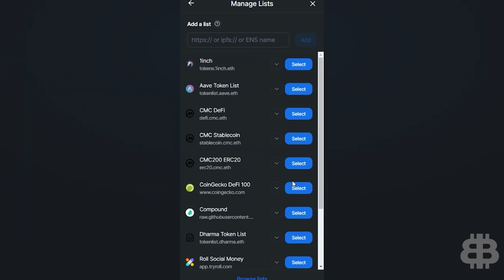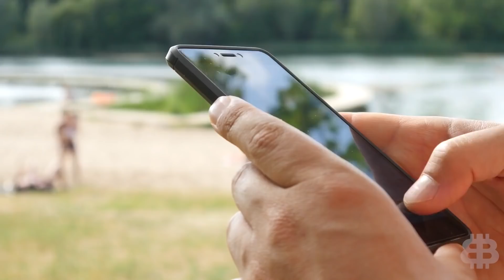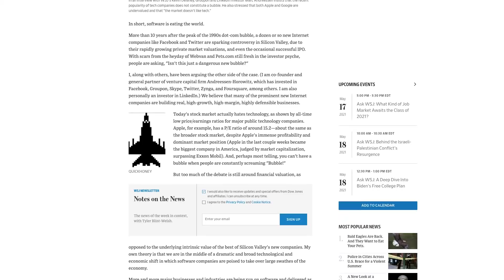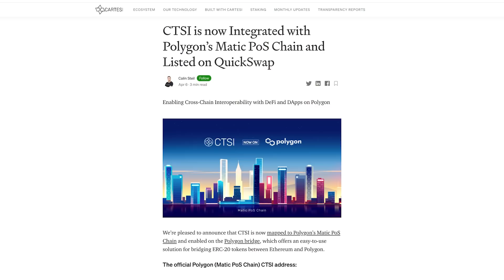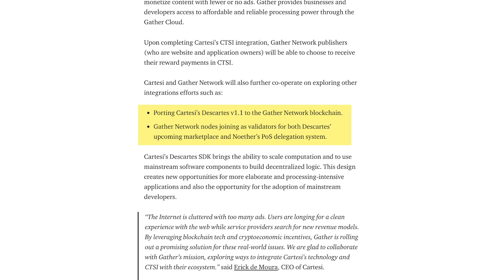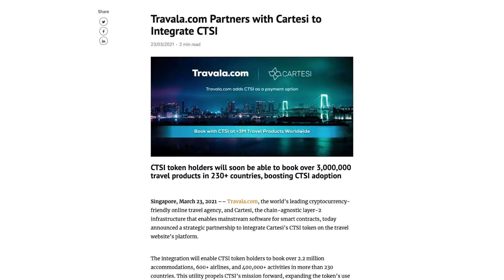Best Crypto Gem in History (Cartesi Changes Everything 2021)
Since starting our partnership with Cartesi and producing several videos about this monster of a crypto project, you have learned about Cartesi as an optimistic rollups solution that lowers gas fees. We have discussed Cartesi’s unique feature, Descartes, a virtual machine capable of running Linux.

Today we are going to emphasize Cartesi’s importance in a blockchain-based world. In this Cartesi update, I’ll break down the latest CTSI news including what’s new with Cartesi and what’s up next. Find out why Cartesi’s association with Linux separates it from all other blockchains. After its recent listing on Coinbase, CTSI is about to be a GAME-CHANGER.

0:00 Intro
1:24 What is Cartesi?
1:52 Linux
3:28 Descartes
4:22 What's New?
6:14 What's Next?